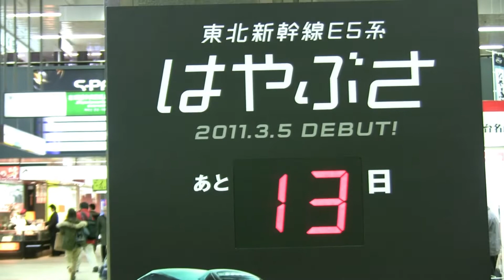仙台駅 グランクラス展示とはやぶさデビューカウントダウン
2011年2月撮影。
グランクラス展示は仙台駅や新青森駅などに置かれていましたね。
当時はスーパーグリーンという仮称だったのが懐かしいです。